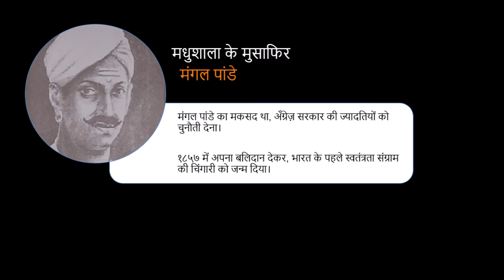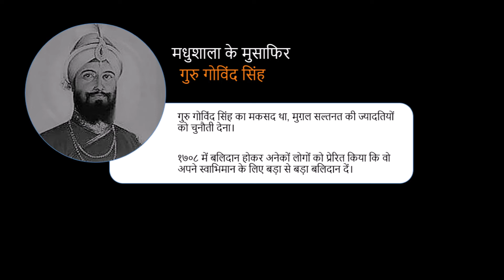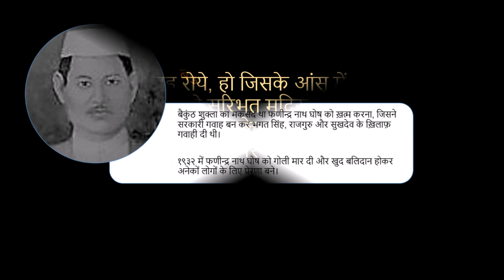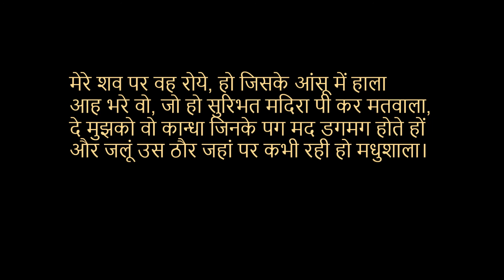BECOME AN INSPIRATION | और जलूं उस ठौर जहां पर कभी रही हो मधुशाला | 4 INSPIRATIONAL STORIES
This is eighteenth episode of the Inspirational Series, मधुशाला के मुसाफ़िर.

Every episode in this series contains commentary and inspirational stories woven around a Quatrain (Ruba’i- Four Line Verse) from Madhushala.

In this episode, inspirational stories are from:
Mangal Pandey / मंगल पांडे
Guru Gobind Singh / गुरु गोविंद सिंह
Sukhdev / सुखदेव
Baikunth Sukul / बैकुंठ शुक्ला

Poem Credits:
Harivansh Rai Bachchan’s Madhushala